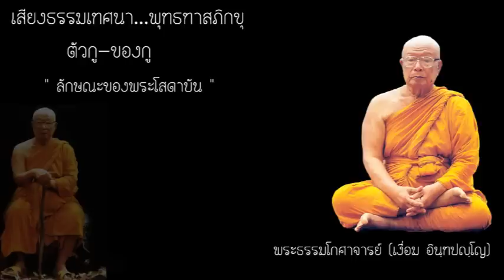ตัวกูของกู 23.ลักษณะของพระโสดาบัน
เสียงพระธรรมเทศนา ของ พระธรรมโกศาจารย์ หรือ พุทธทาสภิกขุ

ชุด ตัวกู-ของกู